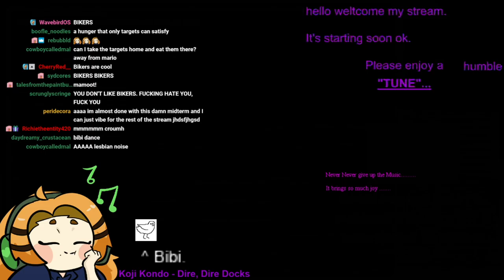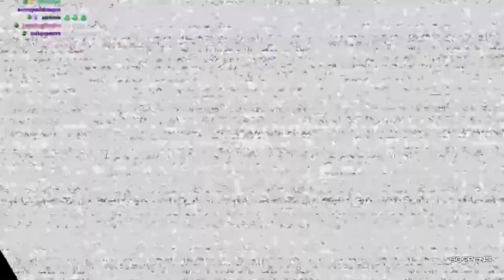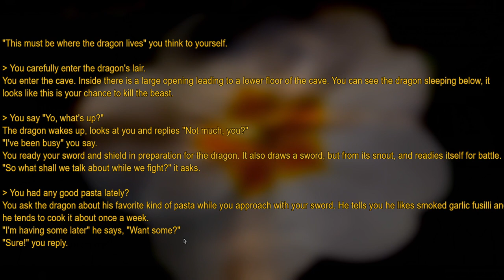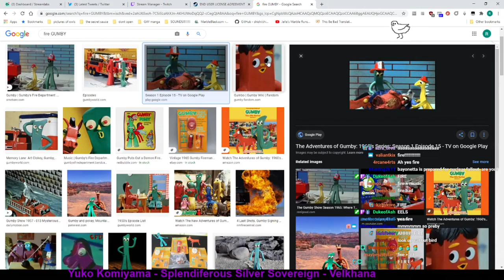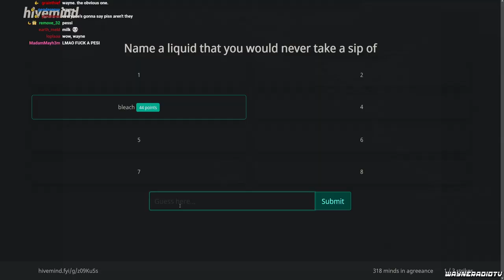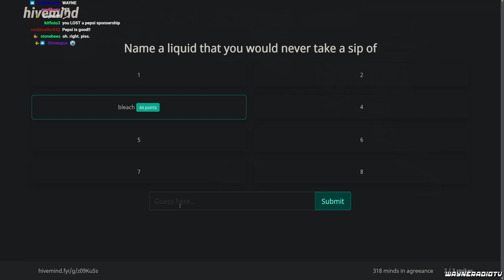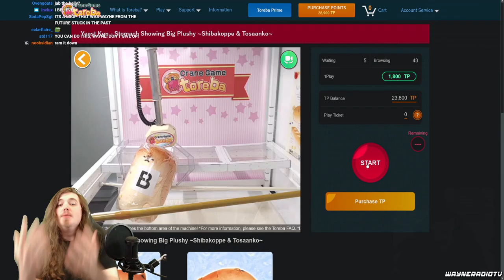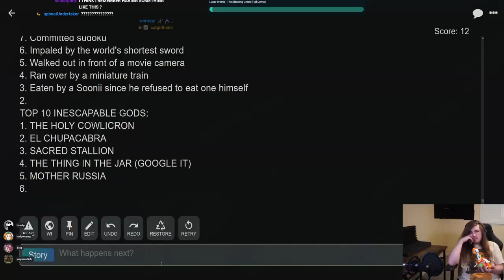a bunch of rtvs clips i have saved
they r mostly scorpy and wayne bc they stream at a time thats convenient 4 me to watch ghfdjhfg